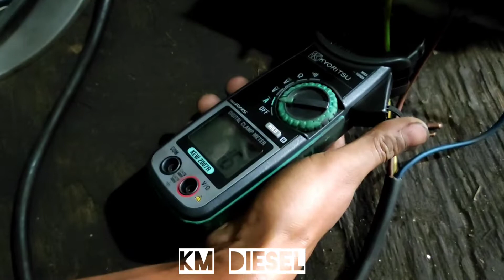Dinamo 7,5 HP RPM 1450 Listrik 3 Phase Merek Teco /ElektroMotor 5,5KW